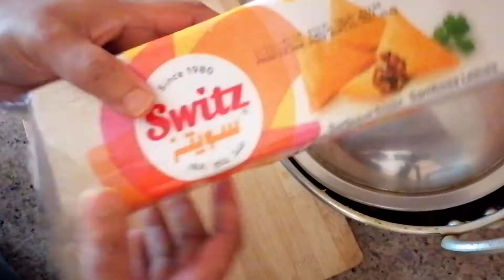ഇഫ്താറിന് ഒരു അടിപൊളി സമൂസ/ Chicken and Vegetable Samosa/Easy Folding Method of Samosa sheet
Easy Ramadan Recipes/Ifthar Special Chicken and Vegetable Samosa/Easy Folding Method of Samosa Leaf/Ramadan Food Recipes

ifthar recipes
Ramzan special recipes
samosa
samoosa recipe Malayalam
chicken samosa
vegetable samosa